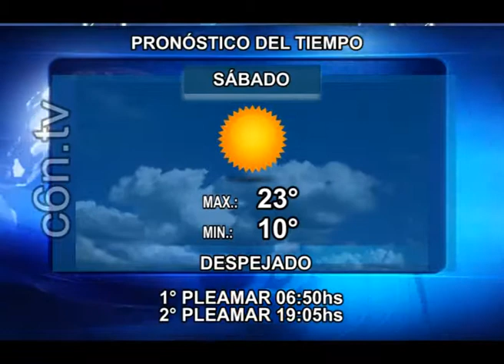7 DE JUNIO 12 C6N FINAL